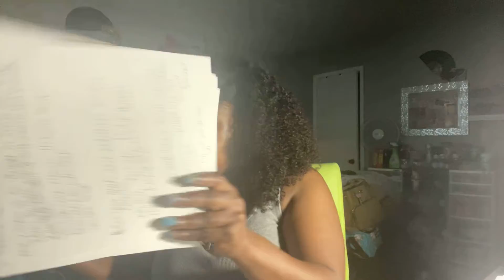Entrepreneur life vlog: Queen’s Conversations- Come and sit with me this morning.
Hey Fancy babes💋💋💋💋

Come and sit with me this morning and chat!!
Conversations about my upcoming Popup shop and the men’s line that I am introducing.

Filmed video with
IPhone 12